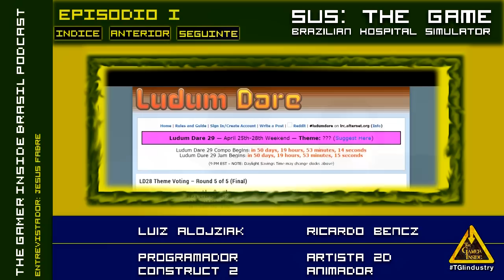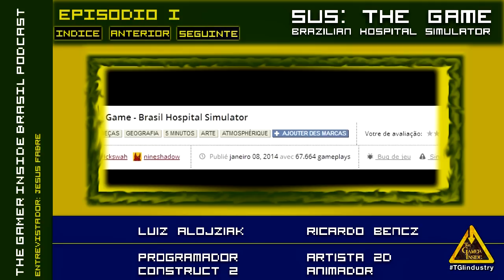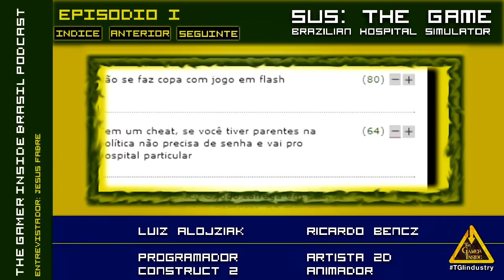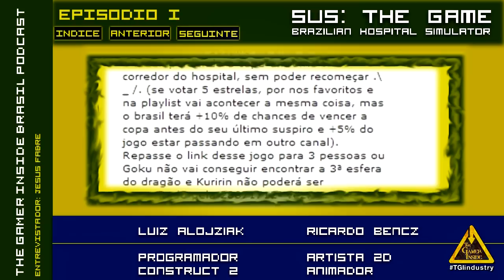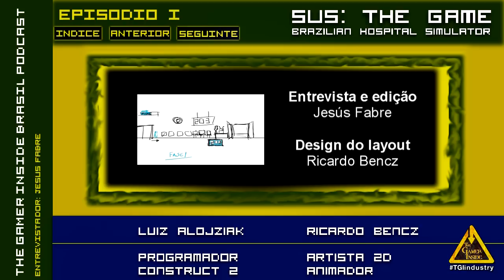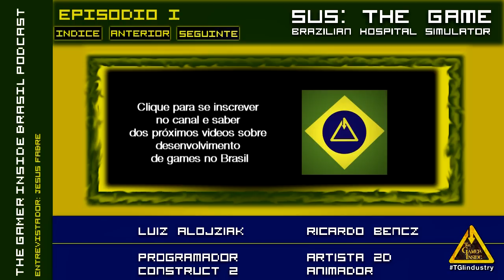[Entrevista] TGI Brasil Podcast. SUS: The Game - Brazilian Hospital Simulator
Creditos:
Desenvolvimento: Luiz Alojziak and Ricardo Bencz
Special Thanks to Cenilda "Nida" Romero, our parents and friends who always supported us.

Dicas
Descubra como ser atendido no caótico sistema de saúde pública brasileiro, antes que seja tarde demais.

Só há um médico que pode tratá-lo, encontre-o antes que seja muito tarde. Ninguém se importa ou quer ajudá-lo, então boa sorte.

Encare a dura realidade do que acontece com boa parte das pessoas que necessitam do uso da saúde pública brasileira em "SUS: The Game - Brazilian Hospital Simulator".